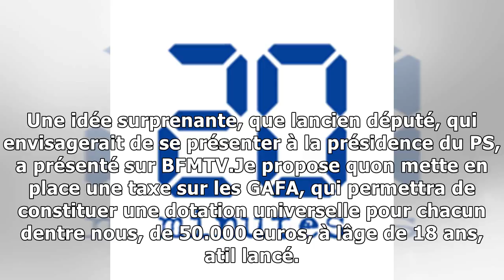France News - Julien dray veut que les gafa donnent 50.000 euros à tous les français de 18 ans